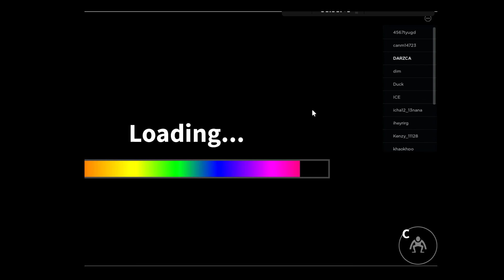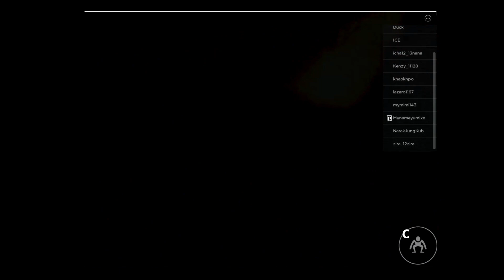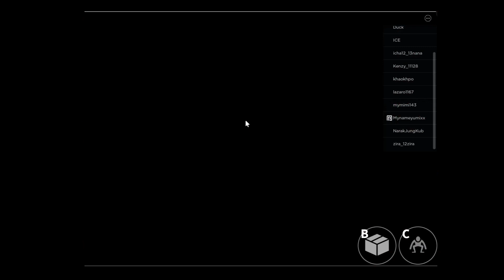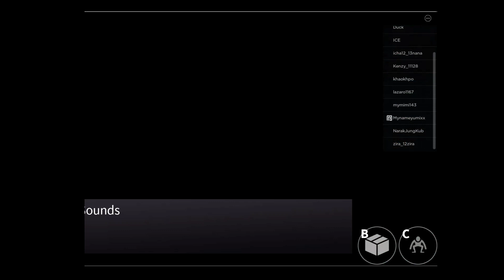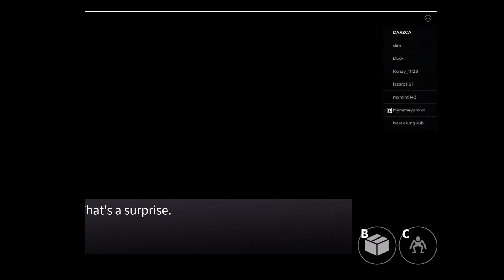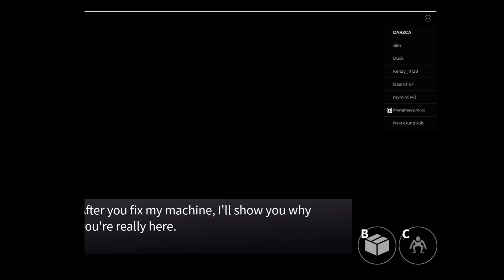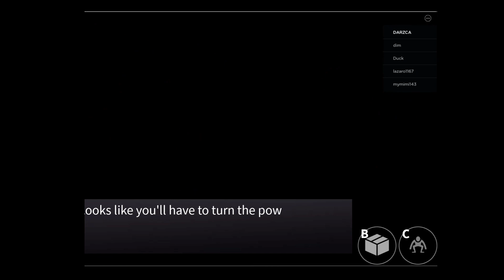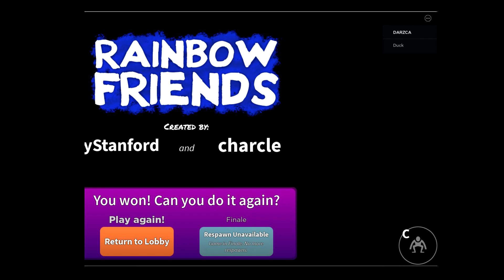Survive Like a Pro in Rainbow Friends